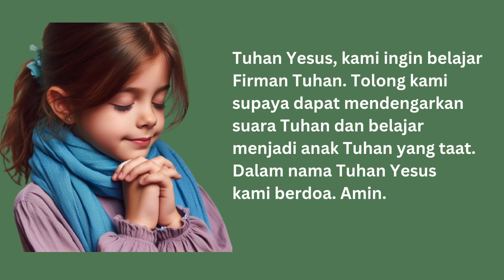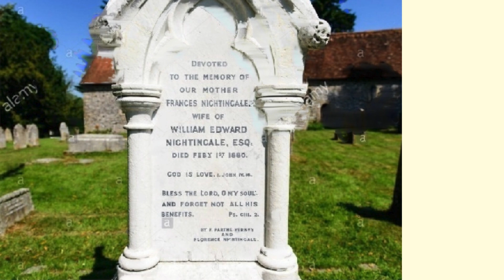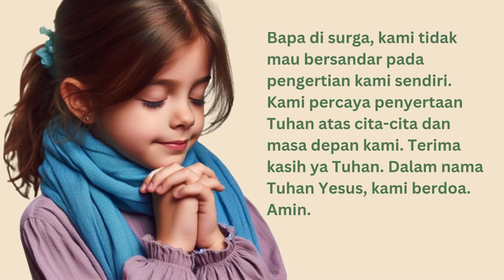Renungan Harian Sekolah Minggu Lilin Kecil 08 Oktober 2024 - Florence Nightingale